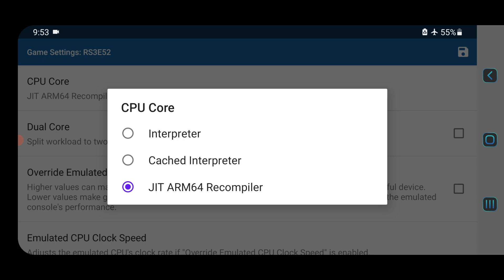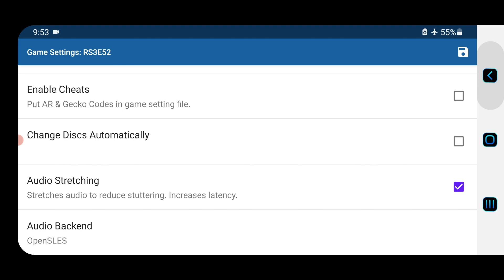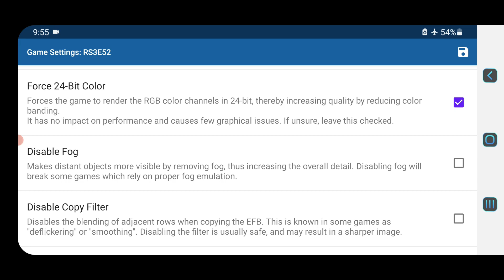How To Solve Spider-Man 3 Lag Problem For Dolphin Emulator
Any gaming related problem send on instagram

Playlist link ÷

🌹🌹🌺🌺 Top 5 Top 10 Andriod Games÷

🌺🌺🌹🌹 Top 5 Top 10 Dolphin Emulator Games÷

🌺🌺🌹🌹 Top 5 Top 10 PS 2 Emulator Games ÷

🌹🌹🌺🌺 Gaming News ÷

🌺🌺🌹🌹 Gaming Problem Solution ÷